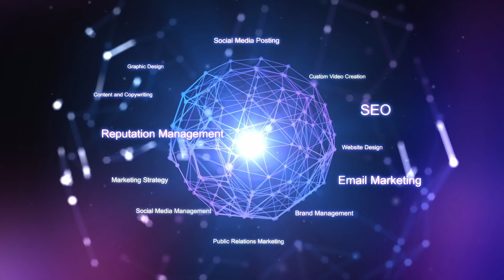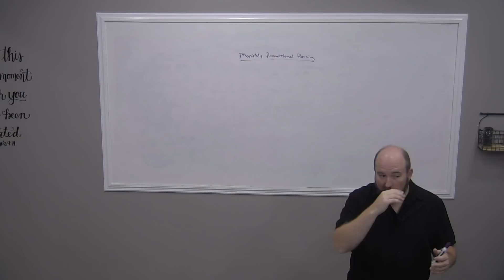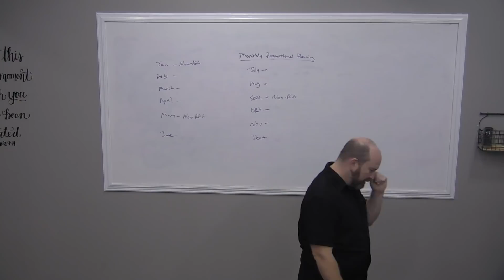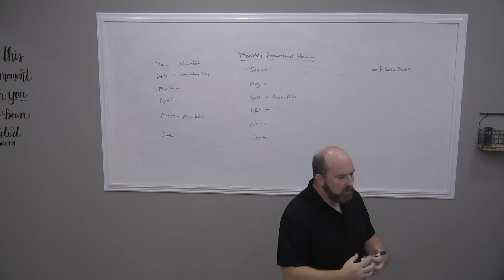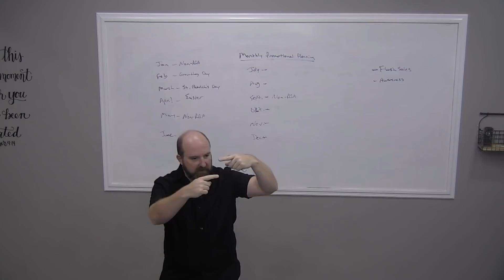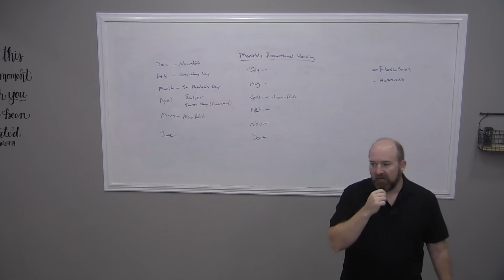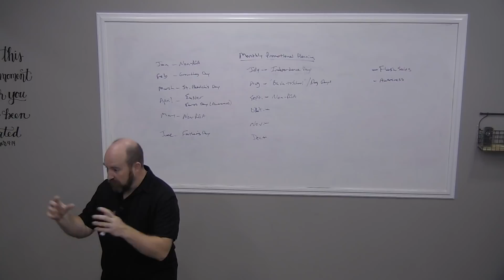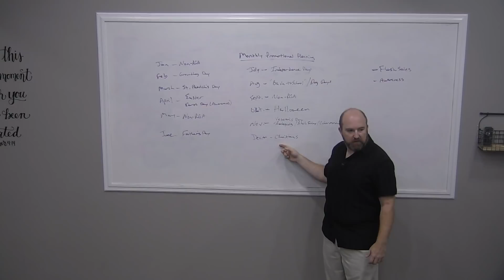Monthly Promotional Tips for Email Marketing Campaigns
Once you have decided what you want to promote for the year in your email marketing, the next step is planning for each month.

A mistake that many businesses make is sending the same emails to everyone on their list. (There's nothing like getting an email asking you to buy something you have already purchased...)

Segmenting your email marketing campaigns is an important strategy that can help you build better relationships with your subscribers. It can also help you with determining specifically what you want to say to which subscribers.

For example, if you want to promote your "widgets", you may send emails to your prospects talking about how they are the best widgets that exist and they would be crazy not to own one. (ok...so don't use this as a script...It's a poorly written example that is meant to get you thinking)

However, if you're promoting to people who have already purchased the widgets, you probably want to talk about the value of owning more than one.

There is a difference. If you integrate that strategy into your email marketing, you will improve your results drastically.

In the video, we talk more about the monthly planning process and what you need to know and do to maximize your return on your promotional email campaigns.